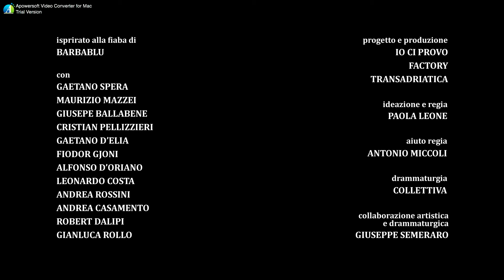HAPPY BIRTHDAY BARBABLU' promo